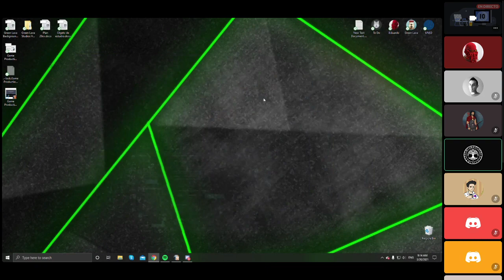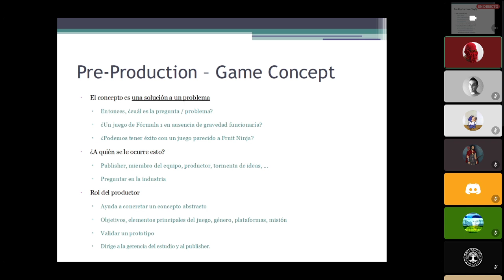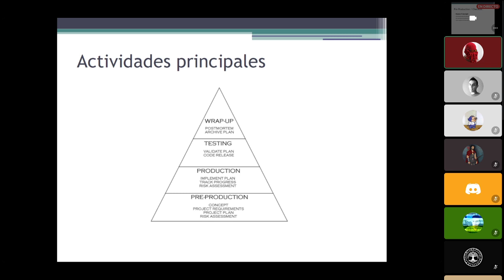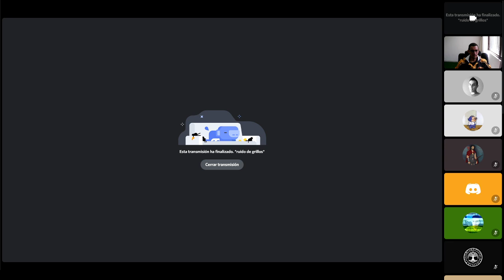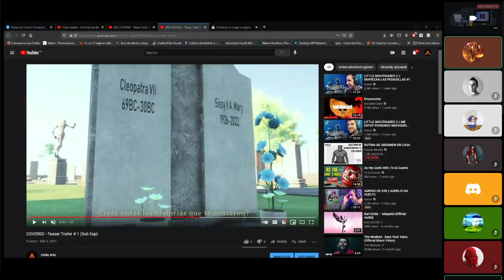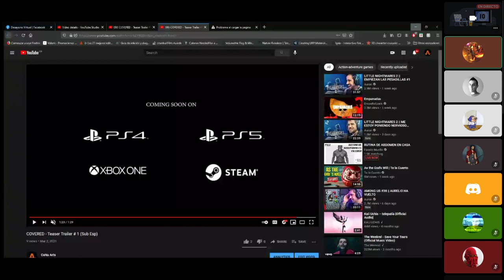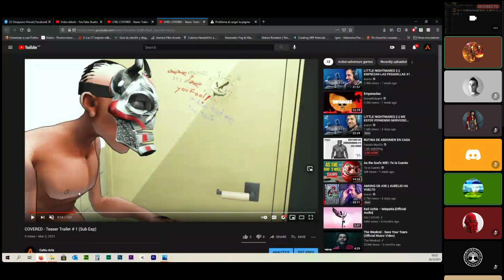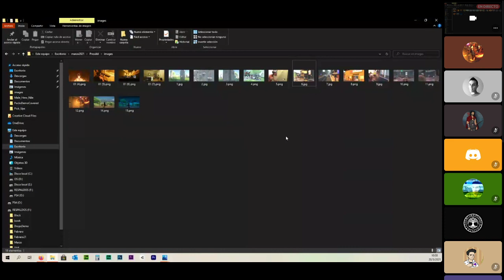Desayuno virtual 20/03/21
Hola y bienvenidos a Pinto con Videojuegos. En esta ocasión les traemos un vídeo sobre: